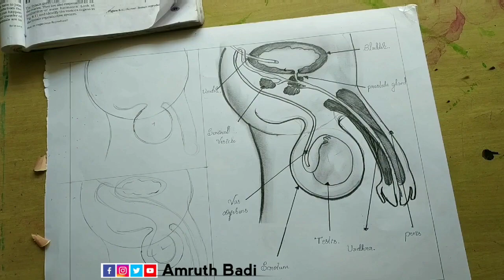10th class drawing male reproductive system